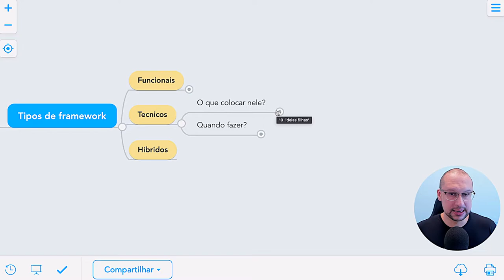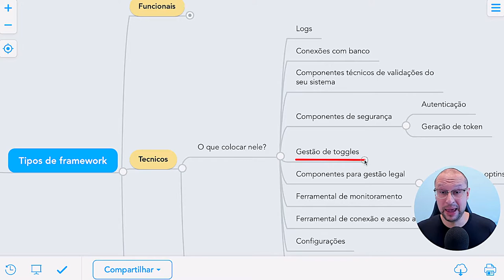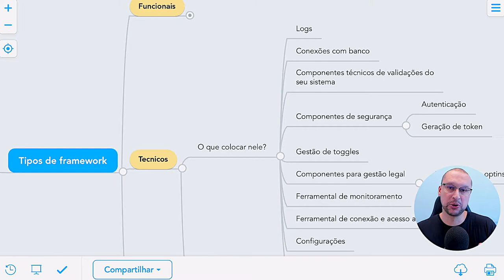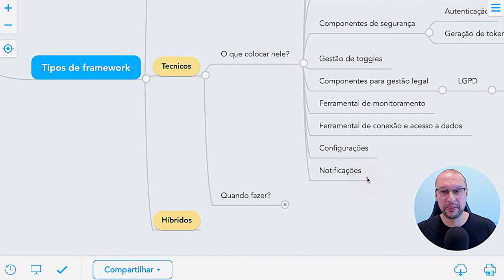Quando sugerir um FRAMEWORK TÉCNICO?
Um framework técnico, é um conjunto de ferramentas, bibliotecas, padrões e diretrizes que são usados para desenvolver soluções em uma determinada área de tecnologia. Ele fornece uma estrutura para os desenvolvedores trabalharem e ajuda a acelerar o processo de desenvolvimento de software, simplificando o desenvolvimento de aplicativos complexos.

Geralmente, um framework técnico inclui componentes reutilizáveis ​​que podem ser personalizados e combinados para criar soluções específicas. Esses componentes abrangem áreas como interface do usuário, gerenciamento de dados, segurança, gerenciamento de sessões, autenticação, entre outros.

Ao usar um framework técnico, os desenvolvedores podem se concentrar na lógica de negócios e nas necessidades específicas do aplicativo, em vez de gastar tempo criando código básico para funções comuns. Isso pode aumentar a produtividade, melhorar a qualidade do código e acelerar o tempo de lançamento do produto final.

Depois deste conteúdo você certamente vai considerar implementar no seu projeto.
Embora atualmente seja pouco direcionado no mercado, FRAMEWORKS TÉCNICOS podem fazer toda a diferença em um trabalho de arquitetura de software, tornando o desenvolvimento incrivelmente mais padronizado, organizado e focado nas reais necessidades dos projetos.